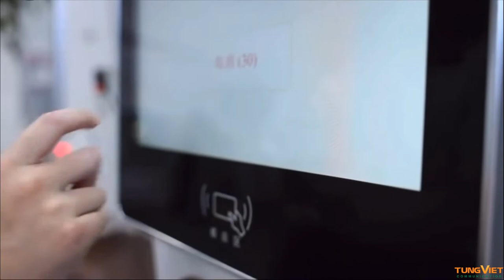[TVC-VDS] Màn hình order thức ăn 23.6 inch